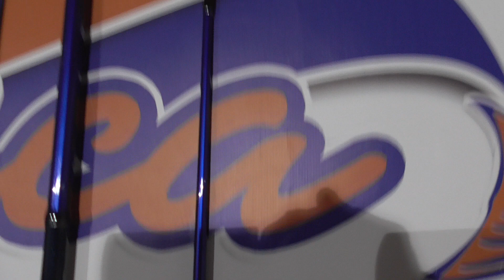13140 CAÑA DE SPINNING SHIMANO TECHNIUM 3 00MT 14 56H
CAÑA PARA LA PRACTICA DEL SPINNING